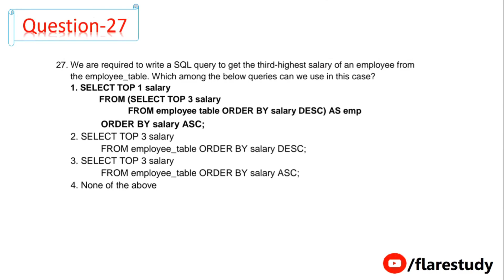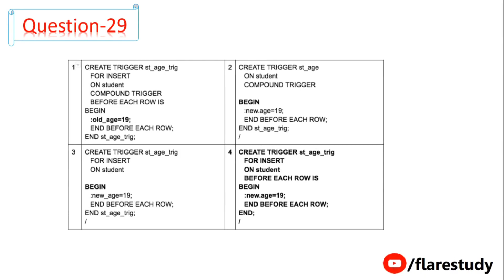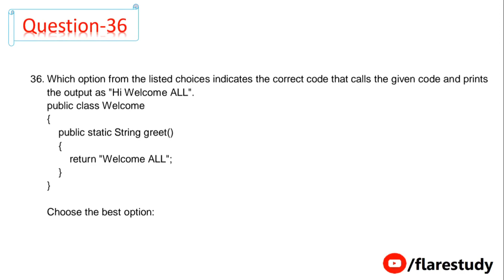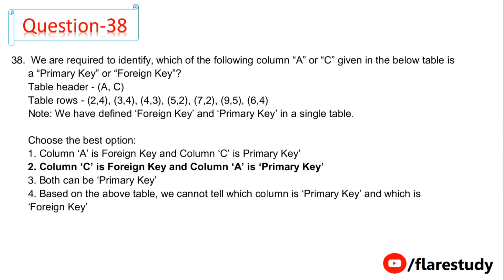plSQL Tcs exam elevated wings 2023 June 27 exam questions| DCA exam |May cycle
⭐ Tags ⭐
Why you should join TCS? ,TCS explore 2022, Should you join TCS?,TCS nqt 2022,Pros and cons of joining TCS ,TCS NQT 2022
✅ Hashtags ✅
akhouri tushar
what is TSLP 2023
HOW TO UPGRADE FROM TCS NINJA TO DIGITAL
TCS ELEVATE WINGS 1 2023